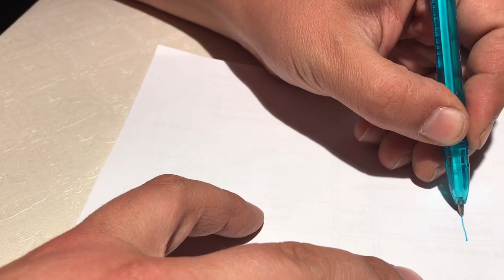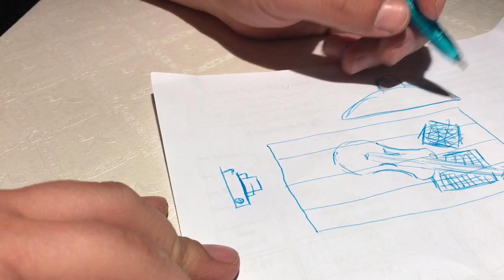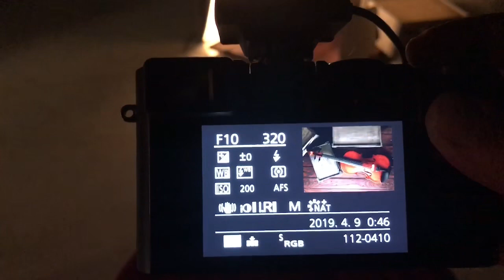ورشة تصوير ٢٢ Still Life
تصوير الكامن   ٢